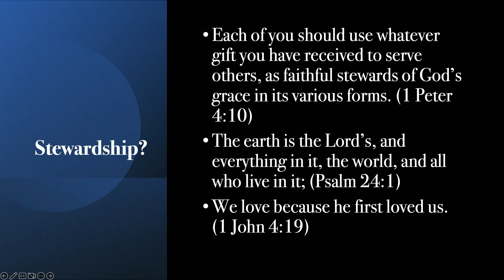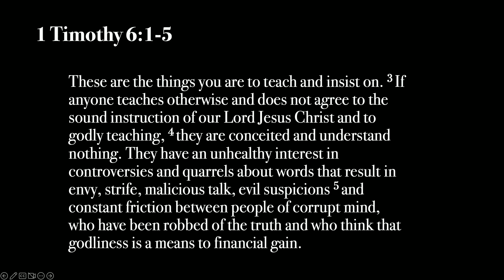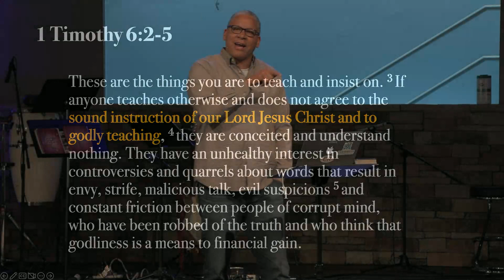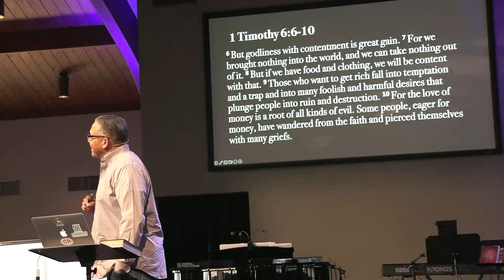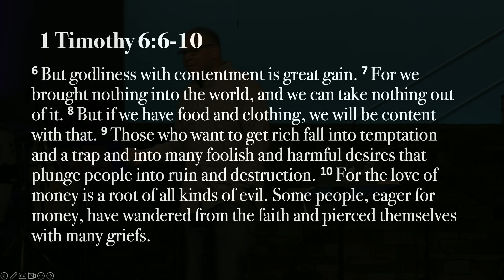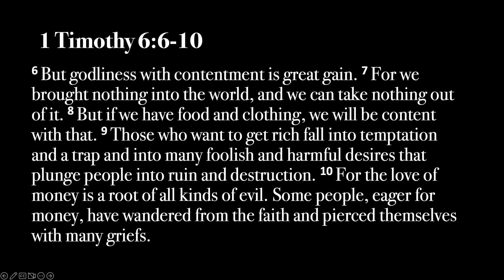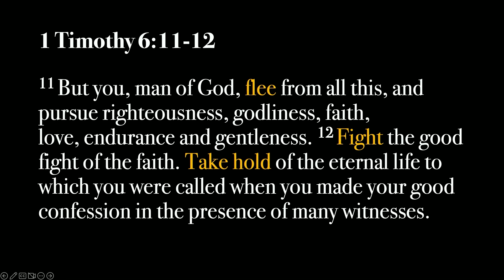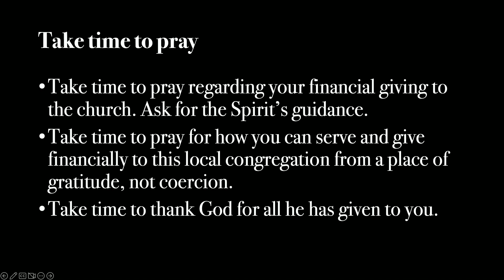NR Sermons - Stewardship "Jeff Hickman"